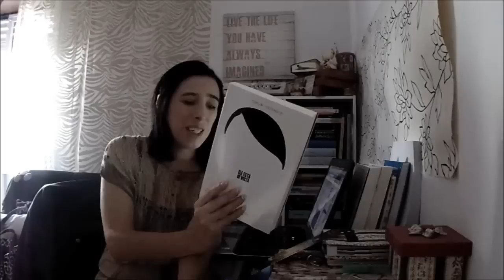"Ele Está de Volta" de Timur Vermes